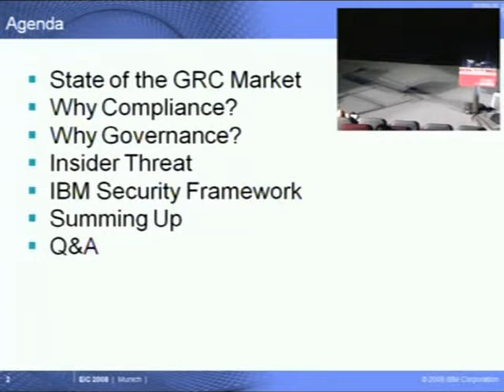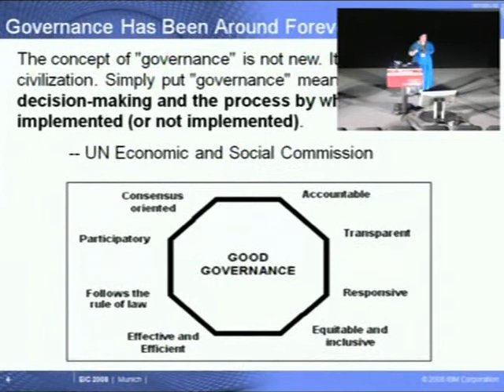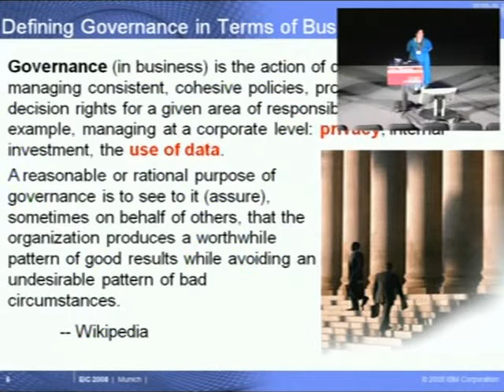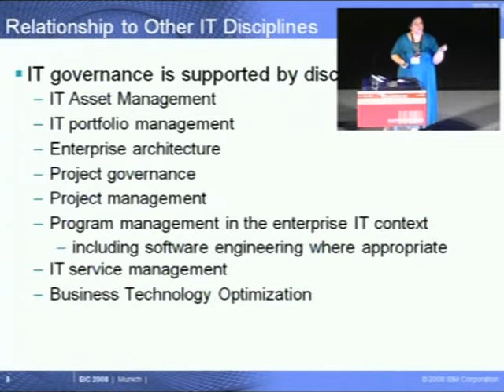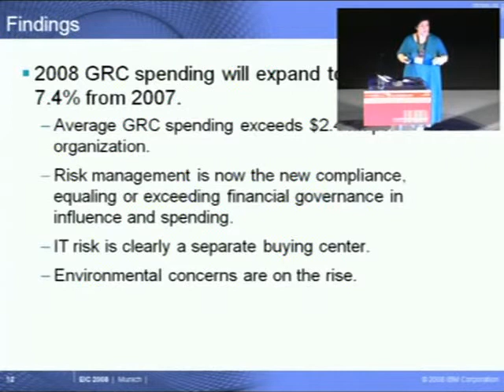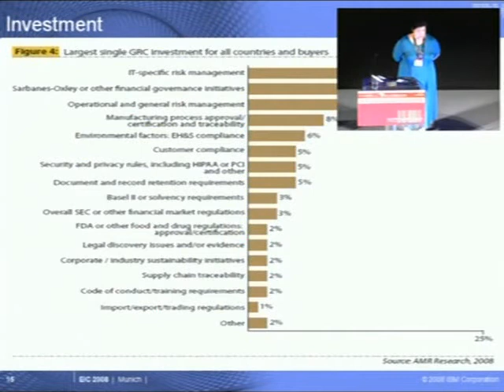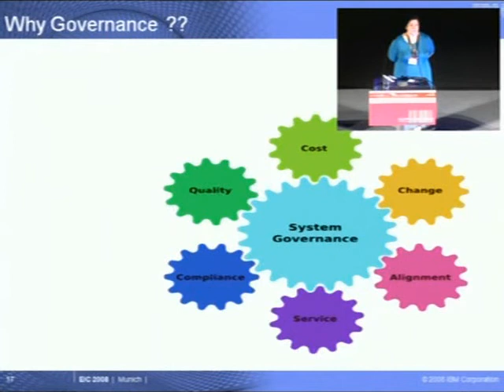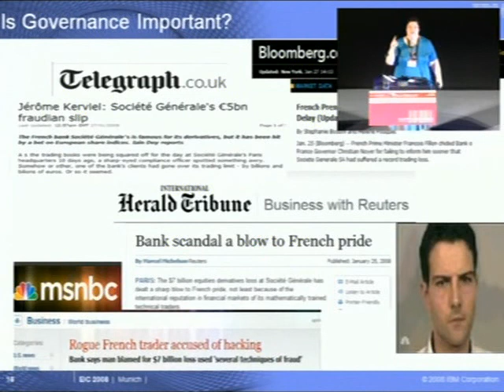Keynote Marne E. Gordan, Tivoli Software (part 1/4)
Market perspectives on Governance, Compliance and Identity Management
Marne E. Gordan, Tivoli Software